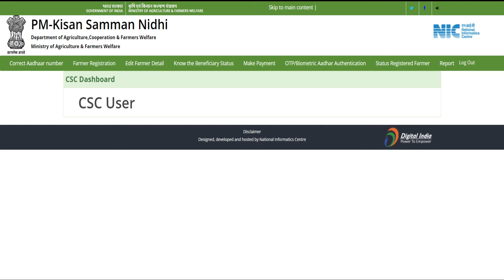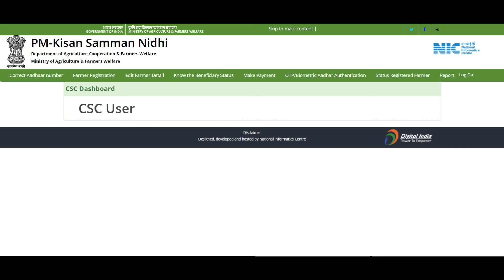NEW SERVICE | CSC PM-KISAN EKYC COMMISION | PM-KISAN KYC KAISE KARE | PER KYC 50 RS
kisan samman nidhi yojana ekyc online | PM Kisan Aadhar Ekyc Kaise kare

This video is about PM-Kisan samman nidhi yojana ekyc online  new option available in farmers corner eKYC is MANDATORY for PMKISAN Registered Farmers. Pls. click eKYC option in Farmer Corner for Aadhar based OTP authentication and for Biometric In this video I have told you the complete process till how to do KYC. You can complete your KYC online within just 2 minutes If the other mobile number is not linked, then the service of KYC through CSC has been made available for such people.